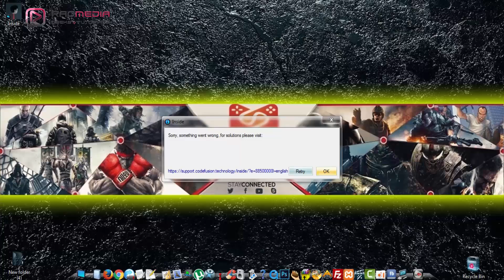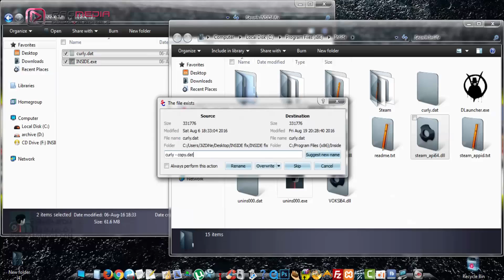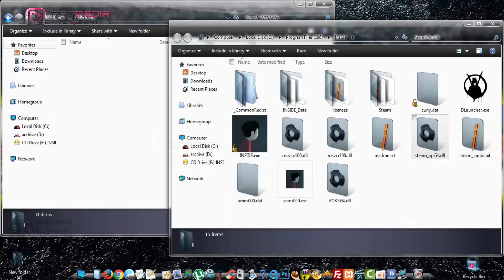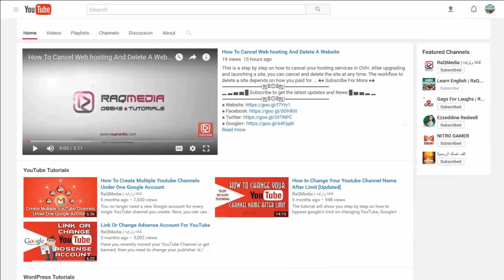Fix Problems And Errors In Inside Game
In this tutorial we will be showing you How to fix Something went Wrong In Inside Game.
1.Open Dlauncher.exe
2.click 2 and press Enter (If Already Patched)
3.Download and paste the fix files inside tha game as shown in the video
4.Start Dlauncher.exe again & login
5.Enjoy the Game

                  ▬▬▬▬▬▬▬▬(ஜ۩۞۩ஜ)▬▬▬▬▬▬▬▬▬
You can also check how to:
1.
2.
3.